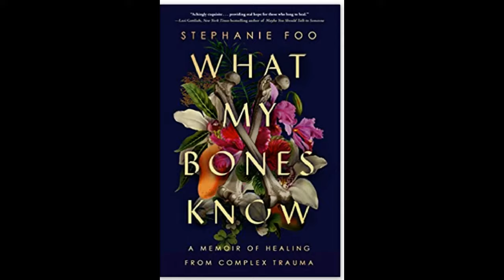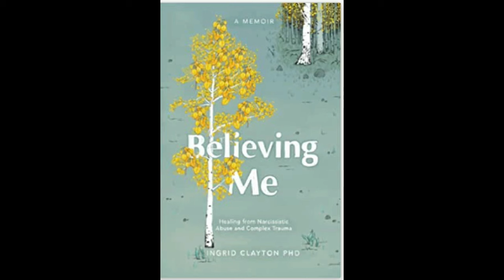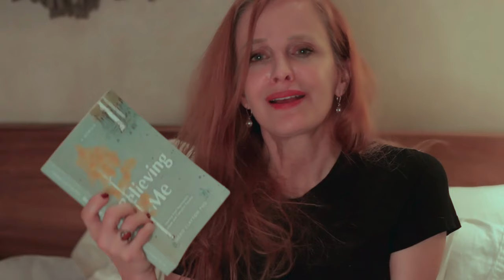NARCISSISTIC ABUSE SURVIVORS TELL THEIR STORIES PART 2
NARCISSISTIC ABUSE SURVIVORS TELL THEIR STORIES is the second in the series about new books in a recently emerging niche in creative nonfiction which seems to be narcissistic abuse and/or complex trauma.

00:00   Memoirs about narcissistic abuse
00:14   Memoir 4 (1-3 in part 1)
02:28.  Memoir 5
09:18.  We want to believe the lie
10:15.  Being lost In the Abuse
11:45   Relating to these 5 stories
13:00.  Death as a trigger
13:55.  Books I don't talk about